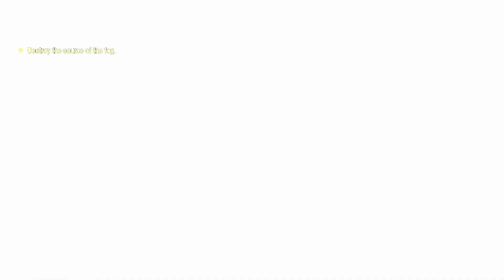Ep 827 - Marvel Guardians Of The Galaxy Gameplay - Part 8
Hi Guys

Welcome to the channel.  Please enjoy gameplay clip of Guardians Of The Galaxy.

Mail -

Australia 6906